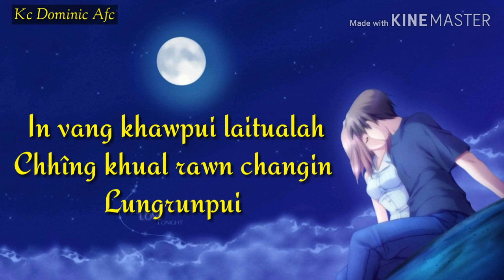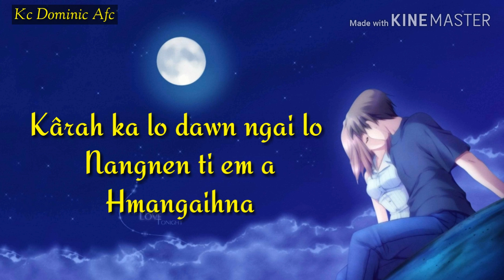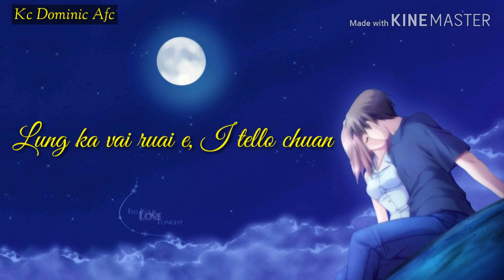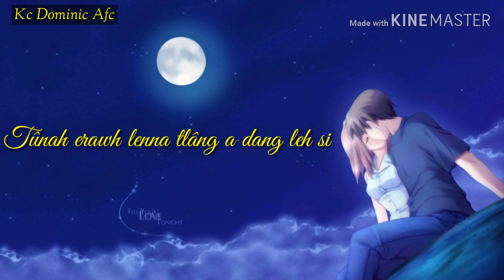Gnat Lalrinchhana - I tello chuan (unofficial lyrics video)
A nalh ka tih vang leh hun awl hnawh khah nan siam ve leh tawp mai.